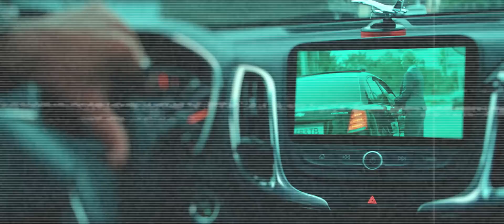МУСОФИР АКАЛАРИМИЗ ЕШИТИБ МАЗЗА КИЛИНГ 🔥